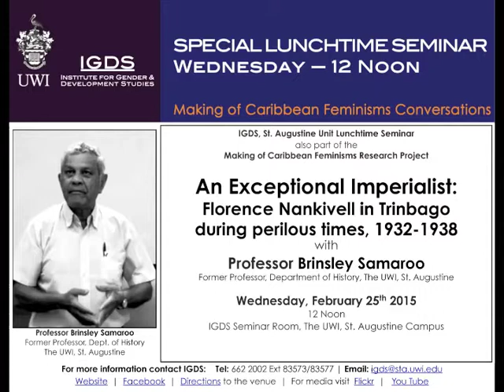IGDS Lunchtime Seminar — Professor Brinsley Samaroo Presentation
IGDS, St. Augustine Unit Lunchtime Seminar
also part of the
Making of Caribbean Feminisms Research Project

An Exceptional Imperialist:Florence Nankivell in Trinbago during perilous times, 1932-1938

with
Professor Brinsley Samaroo
Former Professor, Department of History, The UWI, St. Augustine

12 Noon
IGDS Seminar Room
The UWI, St. Augustine Campus

Professor Brinsley Samaroo has been one of our icon historians in Trinidad and Tobago obtaining his Bachelor of Arts and his M.A. in History from Delhi University and his Ph.D. from the University of London. He has published extensively on the history of Trinidad and Tobago with a specialty in working class movements, Indo-Caribbean history and political and institutional development. Between 1987 and 1991 he was a Minister of Government, he served as Head of the History department at The University of the West Indies (The U.W.I.) St. Augustine and he has worked on numerous university committees. Professor Samaroo also served as a Senior Research Fellow at the Academy of the University of Trinidad and Tobago (U.T.T.) for Arts, Letters, Culture and Public Affairs. At present he is the Chair of the state appointed committee on development of a sugar museum and Sugar Heritage Village in Central Trinidad.